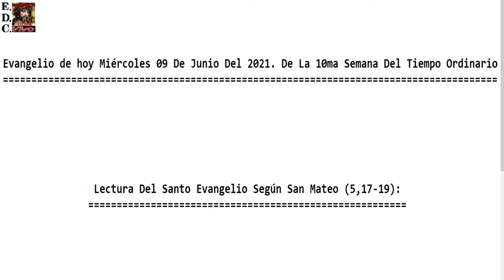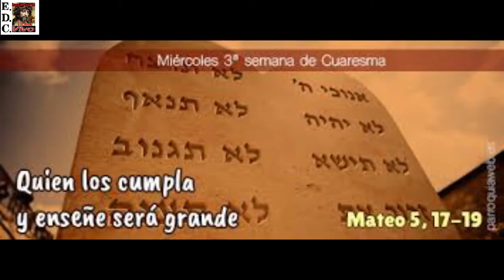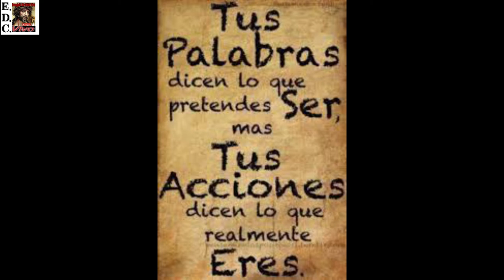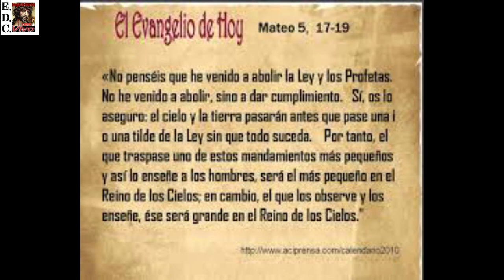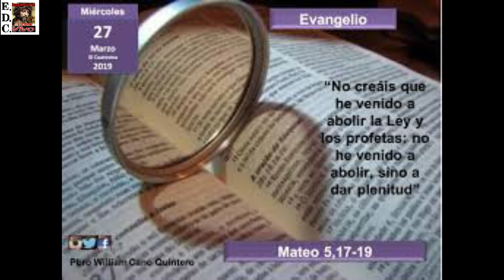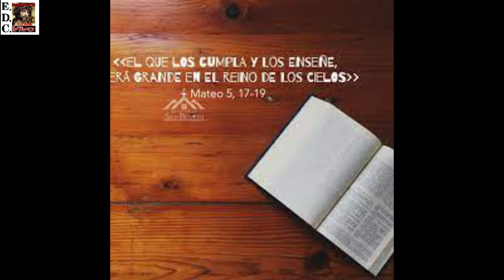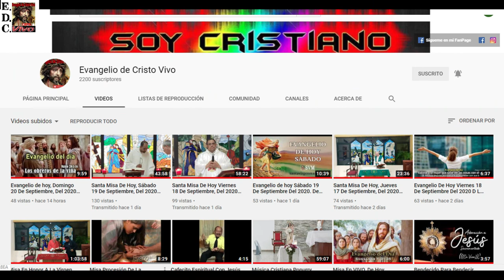Evangelio de hoy Miércoles 09 De Junio Del 2021. De La 10ma Semana Del Tiempo Ordinario P.